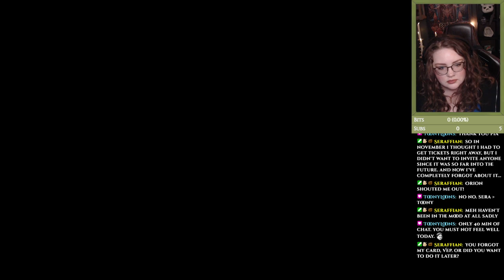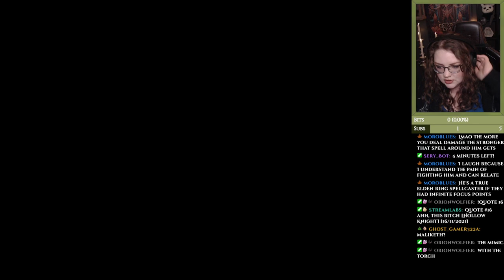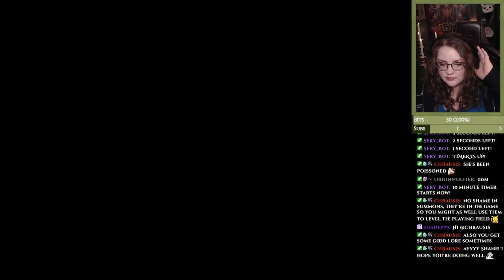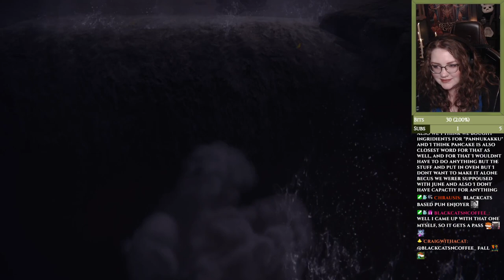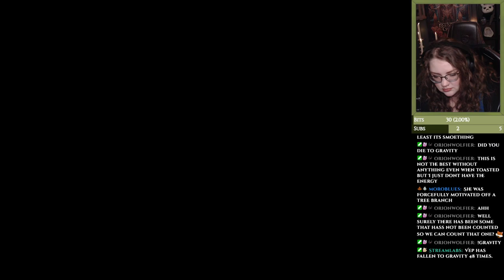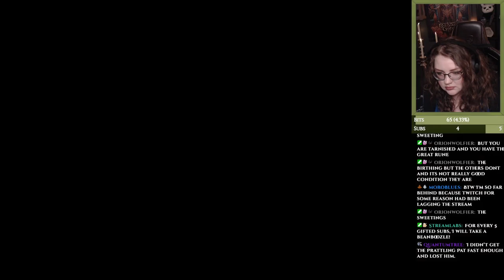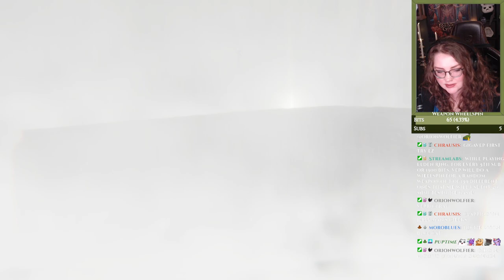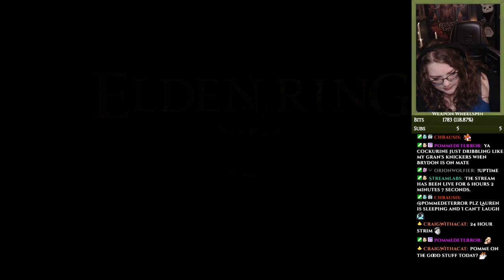Elden Ring Weapon Wheelspin NG+ Exploring the Ashen Capital and finishing Fia's quest!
Part 14:
Today was a very eventful day. We managed to finish all of Fia's quest, and basically the entire Ashen Capital as well! Not completely done yet though. Had some painful wheelspins, but that's nothing new LMAO